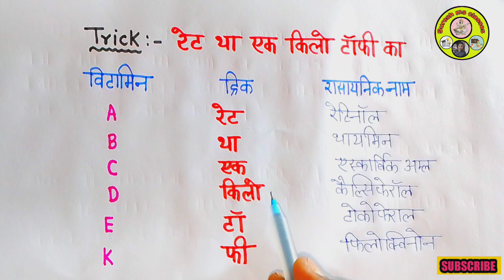विटामिन को याद करने की आसान ट्रिक@sureshmsclasses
थोरा न्यू पैंट पर बसा
थोरा न्यू पैंट पर बसा जीके ट्रिक

sabhi prakar ke vitaminon Ko yad karne ki aasan trick
सभी प्रकार के विटामिंस
सभी विटामिनों को याद करने की आसान ट्रिक
विटामिन ए विटामिन बी विटामिन सी विटामिन डी विटामिन तथा विटामिन के को याद करने की आसान ट्रिक
vitamin Ko yad karne ki aasan trick
ट्रिक से विटामिन को याद करना सीखें